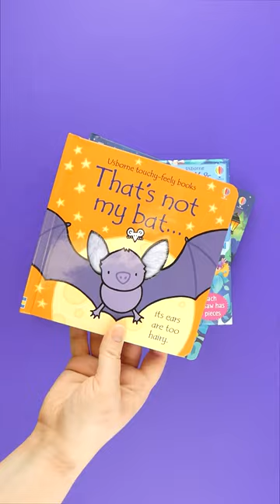Today is BatAppreciationDay! 🦇 Celebrate this fang-tastic creatures with Usborne Books.